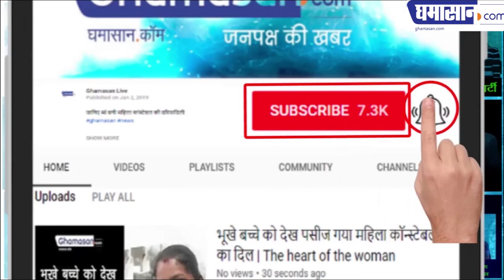MP Congress Candidate: Learn More About Pankaj Sanghvi (LOK SABHA ELECTION 2019)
MP Congress Candidate: Learn More About Pankaj Sanghvi (LOK SABHA ELECTION 2019): After winning the election of councilor, why did he lose the election?

For the Lok Sabha Elections, the Congress has declared the name of Pankaj Sanghvi and has conveyed it that the Congress is still taking Indore seat very seriously.

There is no doubt that Pankaj Sanghvi is a very strong candidate despite losing the last few elections, because the reason is that he is not only capable of shedding money in elections, but nowhere else, the person of sympathy for Indore It has become that at least this person has to be won at least once.

Pankaj Sanghvi also believes that defeat has lost in his account so far. Even last time, he had lost the election against the name of Krishna Murari Moghe, then he had proved it that he can contest the candidate from the BJP with full force, still the same situation It is going to be a sight to see who is going to be formed from the Bharatiya Janata Party. But after the name of Pankaj Sanghvi comes out, the encounter of Indore will definitely be very strong.

It is also necessary for Pankaj Sanghvi that he also breaks the belief in the market that winning the lines of his hand is not written, so it is possible that this time he can give full strength to his victory for his victory.

The Congress is also stepping on every seat and this is the reason why Pankaj Sanghvi has again taken the ticket despite a strong contender like Jitu Patwari.